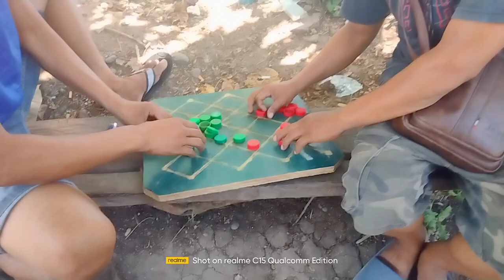bitud genelaso vs tawing game 3 Parihas ang laban likeandsubscribe po